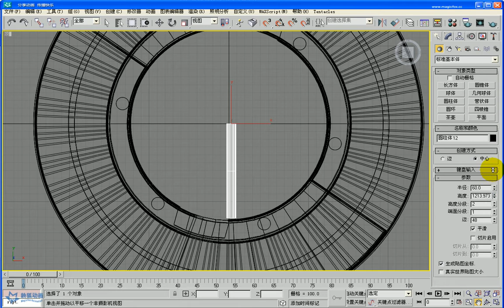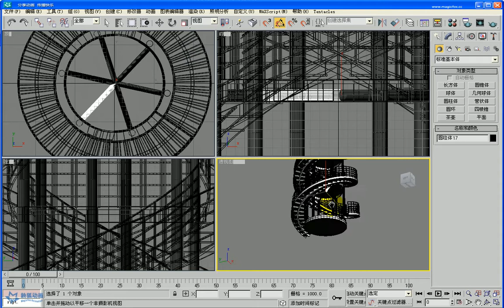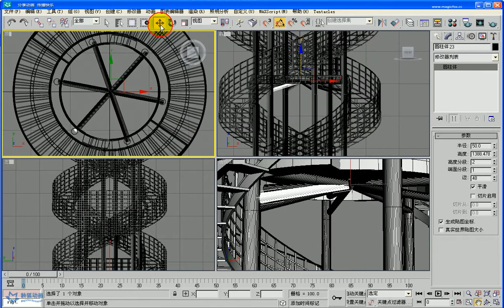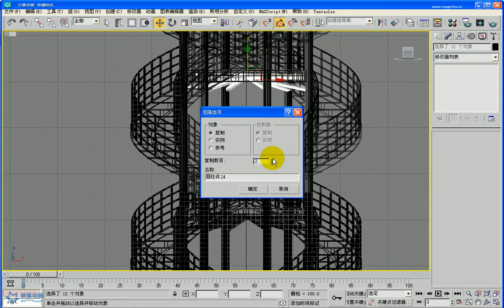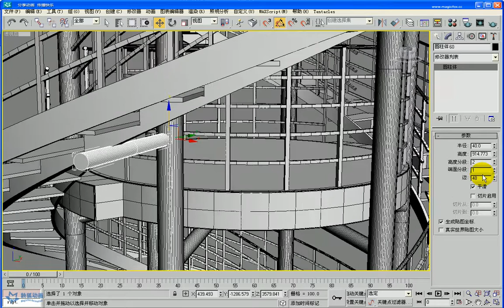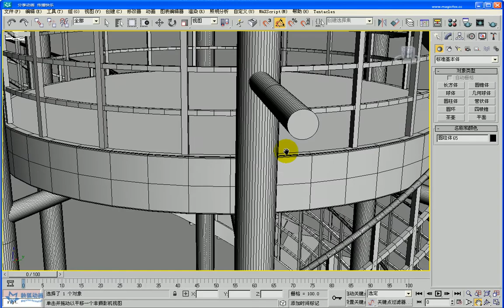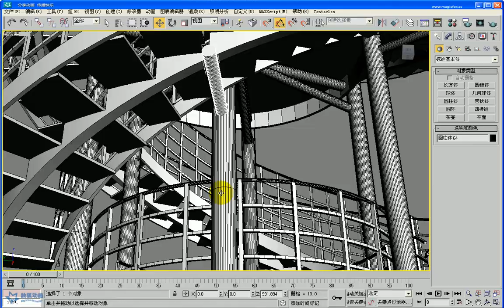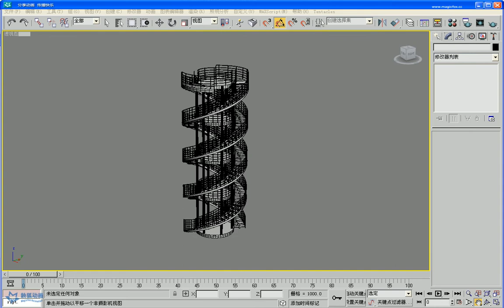3D Max 视频教程_ 2 5 3 创建旋转楼梯 4